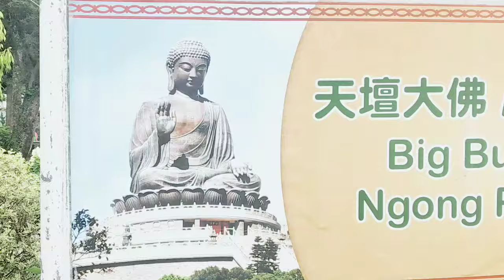Part #3 Ngong Ping 360 Big Budha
Part#3 big budha